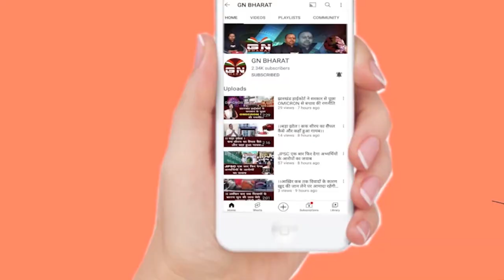झारखंड में पानी की समस्या पर सुनिए क्या बोले मंत्री मिथिलेश ठाकुर, देखें रिपोर्ट